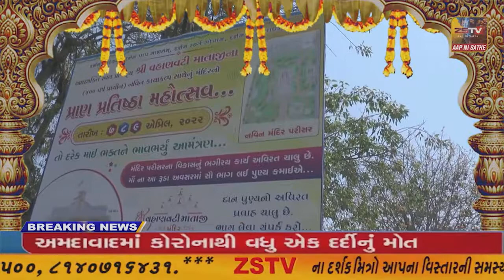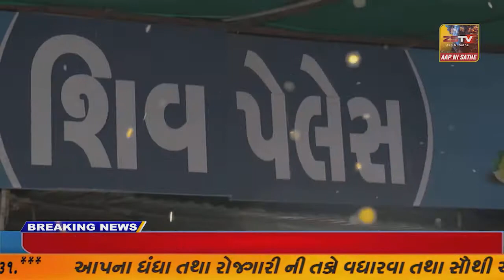મેઘરજ તાલુકા ના પિશાલ ગામે પાણી ના પોકાર જોવા મળ્યા